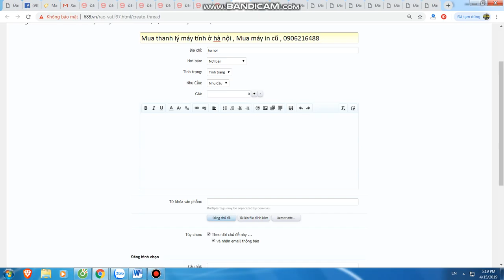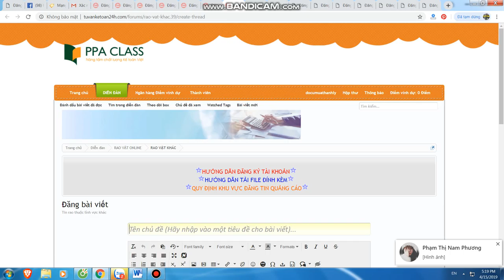Mua thanh lý máy in tại hà nội | Bán máy in cũ tại hà nội | 0906216488